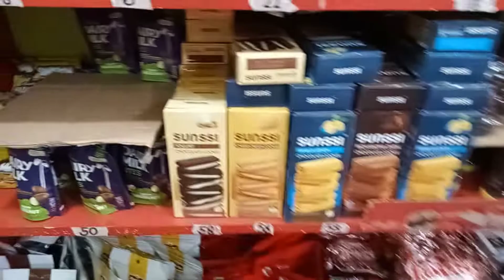Pumunta Sa Antipolo (Boso Boso) May kinuha mga gamit